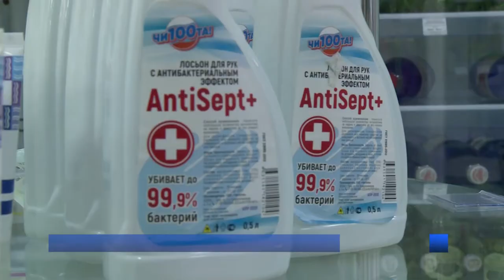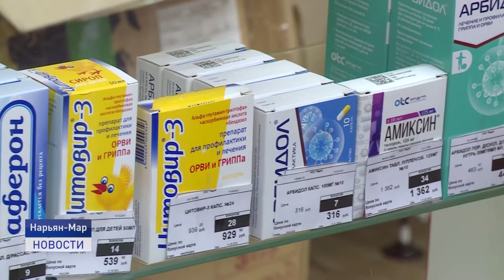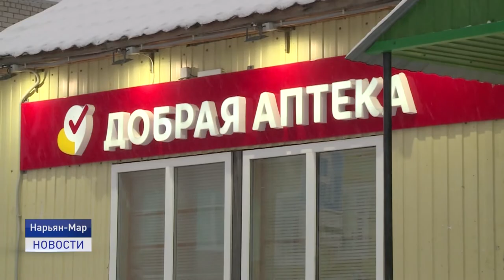Рейд по аптекам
Лекарства есть. 12 ноября члены Общественного народного фронта и "Народного контроля" в сезон ОРВИ проверили наличие ряда препаратов в аптеках города Нарьян-Мара и поселка Искателей . В рейд отправилась и наша съемочная группа.